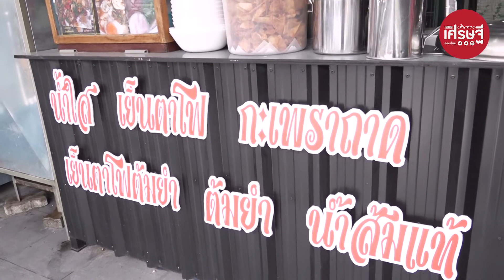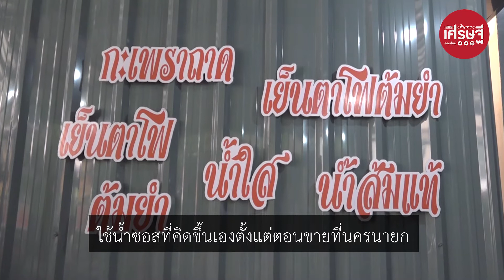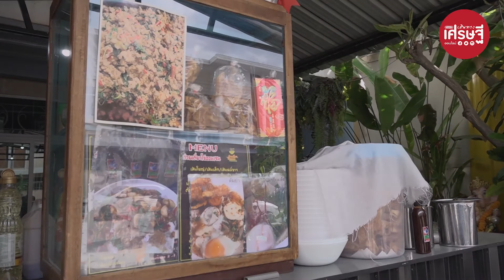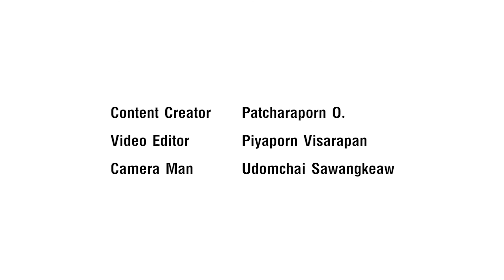“แว่น สิริรัตน์” อดีตนักบาสสาวหล่อ ใช้โซนหน้าบ้าน เปิดร้านขายก๋วยเตี๋ยว| เส้นทางเศรษฐีออนไลน์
“แว่น สิริรัตน์” อดีตนักบาสสาวหล่อ ปรับตัวยุคโควิด ใช้โซนหน้าบ้าน เปิดร้านขายก๋วยเตี๋ยว
“ร้านเปิดก่อนโควิดแป๊บเดียวเองค่ะ พอโควิดมาก็ต้องปิดร้าน ก็กระทบเยอะเลย เพราะคนไม่ค่อยออกจากบ้านมาทานกัน แล้วร้านเรามันอยู่ในหมู่บ้านแถวรังสิต แถมอยู่ลึก จะส่งดีลิเวอรี่ก็แพงกว่าค่าอาหาร อาศัยลูกค้าในหมู่บ้านนี่แหละ แล้วที่ร้านเปลี่ยนมาขายแบบห่อกลับบ้าน ซึ่งก๋วยเตี๋ยวมันเป็นอาหารที่ต้องทานร้อนๆ ถ้าห่อกลับมันก็หมดอร่อยแล้ว แต่ผลตอบรับก็ดีนะ ลูกค้ากลับมาซื้อกินซ้ำกัน เพราะเราขายราคา 50 บาท แต่ให้เยอะ กินชามเดียวอิ่ม แล้วเขาก็บอกต่อกัน พี่ก็พยายามโปรโมต เข้าไปฝากร้านที่เพจฝากร้าน วิธีนี้ก็ช่วยเรียกลูกค้าได้พอสมควร แล้วพี่ก็ขายน้ำซอสกะเพราโรงเรียนที่แฟนพี่คิด แล้วทำขายที่ตลาดนครนายก กับเอาพวกหมูฝอยที่ญาติๆ ทำขาย มาขายเพิ่มด้วย รายได้มันก็ได้เรื่อยๆ ไม่หวือหวามาก” คุณแว่น กล่าวมาอย่างนั้น
หากใครสนใจเหมาไปจัดงานเลี้ยง คุณแว่นเธอก็ยินดี โดยสามารถสอบถามได้ที่ เฟซบุ๊กแฟนเพจ ก๋วยเตี๋ยวเย็นตาโฟ ต้มยำ ไข่ออนเซ็น By แว่น สาวหล่อ